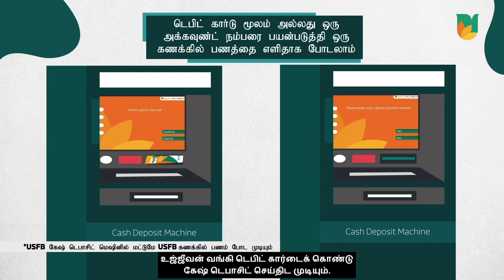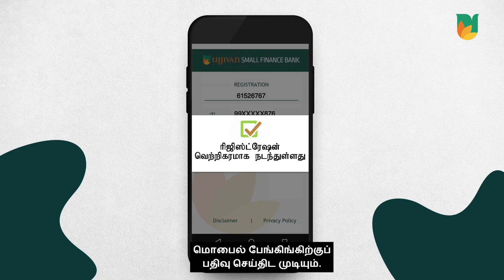How to Bank using an Ujjivan Small Finance Bank ATM and CDM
Discover how to bank using an Ujjivan Small Finance Bank ATM and Cash Deposit Machine and its various features. Bank at your convenience and ease, anytime and anywhere. Stay up to date for more tutorials on how to bank.